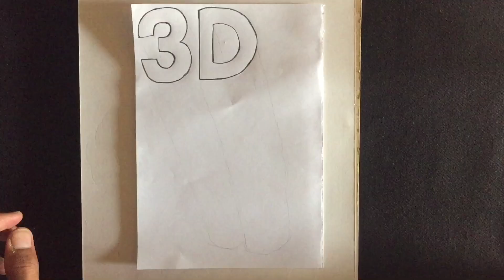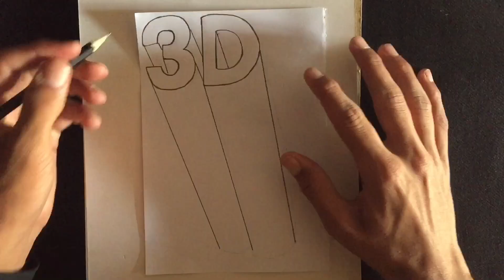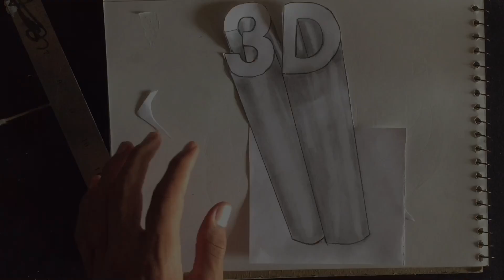3D Drawing illusion || how to draw 3D art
Thank you for being here,i hope you enjoy my journey.

3D Drawing illusion || how to draw 3D art
realistic 3D drawing
How to draw 3D art drawing
3D art trick